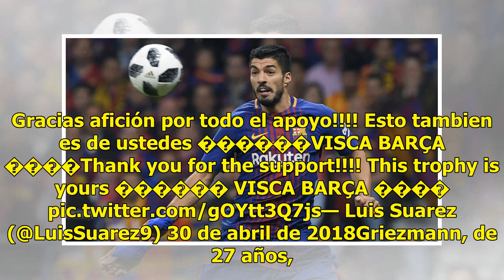Luis Suárez da por hecho traspaso de Griezmann al Barcelona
Montevideo, Uruguay.- El delantero uruguayo del Barcelona Luis Suárez dio por hecho el traspaso del goleador francés del Atlético de Madrid Antoine Griezmann al equipo catalán, en declaraciones el viernes a una radio uruguaya. Luis Suárez celebrando una anotación con el Barcelona/AFPSuárez dio la bi...